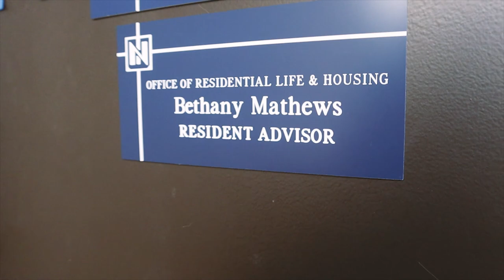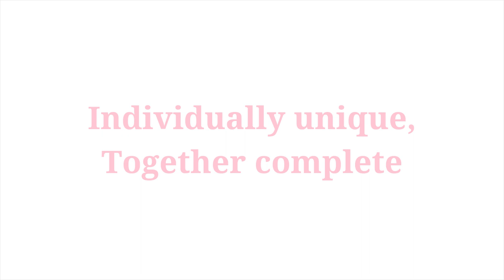Delta Zeta 2019 Recruitment Video Northwood University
Delta Zeta Xi Eta Chapter at Northwood University